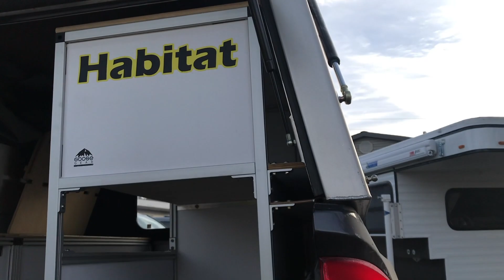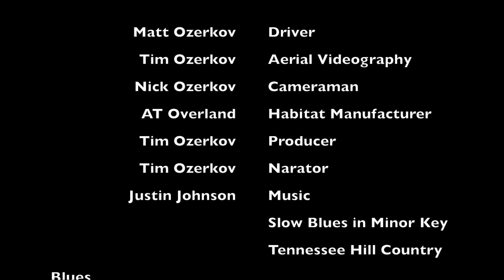Day 3: AT Overland Habitat Install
We made our way through Vegas to Prescott Arizona and were beyond stoked to step up our Overlanding game. The guys and gals at AT Overland took care of us and make on hell of a canopy. We set off on the next leg of our journey with a comfortable mattress and roof over our heads. Great music by Justin Johnson, check out his amazing guitar skills on his youtube channel